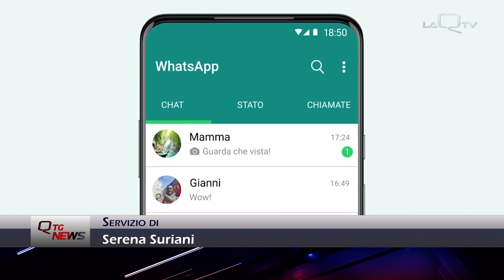Teramo. Allarme per la nuova truffa SMS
La truffa attraverso messaggi sul telefonino, SMS o WhatsApp, arriva anche a Teramo: un finto figlio, fa credere all’anziano genitore di non avere più a disposizione il cellulare e da lì parte la richiesta di soldi.